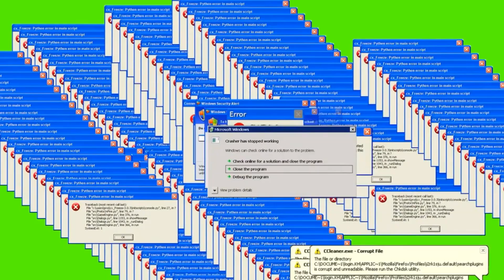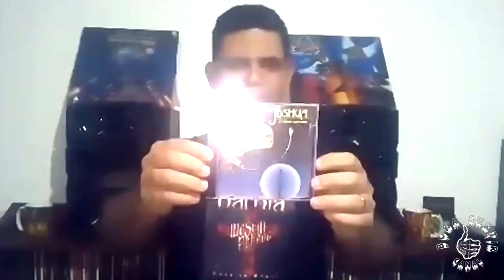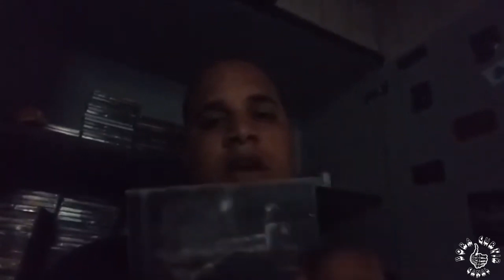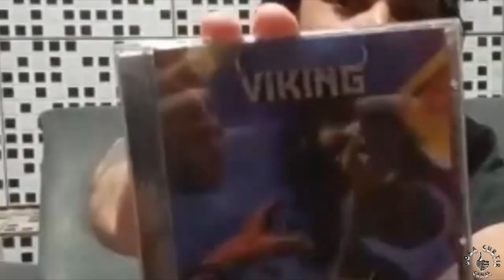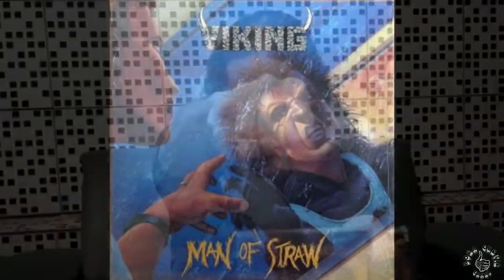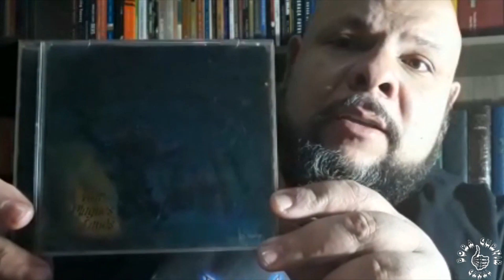ÓTIMAS INDICAÇÕES NO QUADRO BORA INDICAR(BORA CURTIR#121)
Confira nesse vídeo a participação de vários headbangers ao longo desses 3 anos de canal no quadro Bora Curtir.
Do heavy ao black metal aqui a galera tem um ótimo gosto.
Então...
Bora Curtir!!!

AMIGOS E PARCEIROS EXTREME RECORDS UNDER MARTYRYS CRISTIANISMO UNDERGROUND CHRISTIAN ROCK BLESSING METANÓIA A LIVE DO JAPA Eduardo Cézar Legendary Knight of Light Daniel Teologia e Música TEMPLO METAL